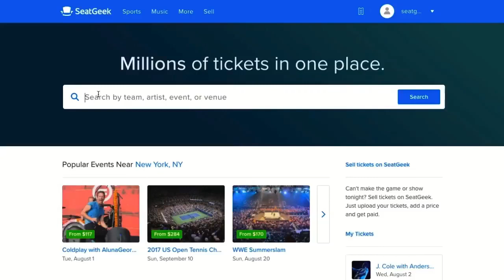NFL Offensive Lineman Touchdowns